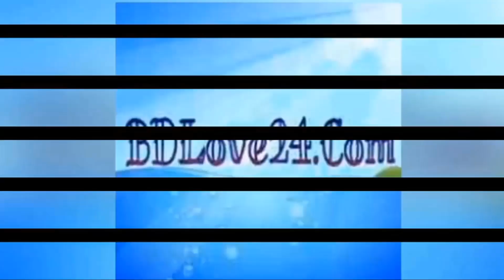বরিশাল জেলা পরিচিতি | Barisal 4k HD Video | District Ep:17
বরিশাল জেলা পরিচিতি | Barisal 4k HD Video | Travel vlogs.
এই চ্যানেলের ভিডিও গুলো আপনার কেমন লাগে সেটি কমেন্ট করে জানিয়ে দিবেন । ভিডিও ভালো লাগলে লাইক এবং শেয়ার করবেন আর ভালো না লাগলে ডিসলাইক দিবেন ।